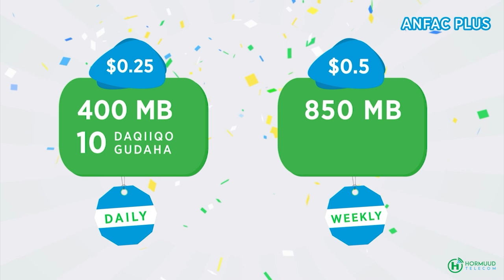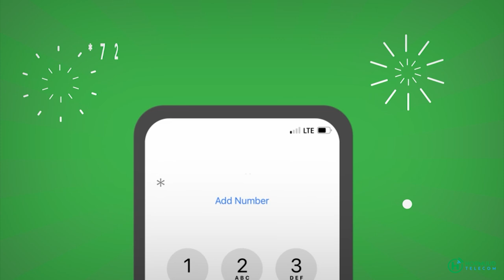Doorashadda aqalka sare oo maanta lagu qabtay Xerada xalane, Xilli ay ku guuleesteen Xubno cusub.